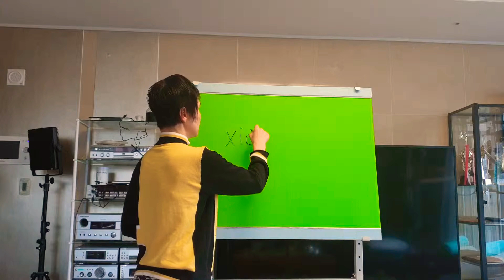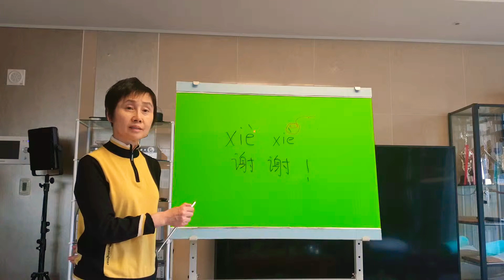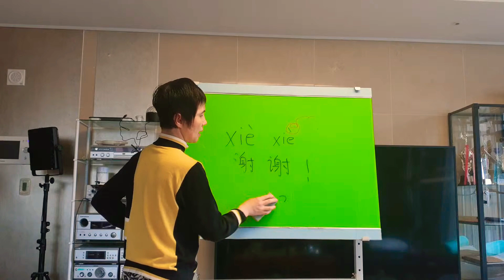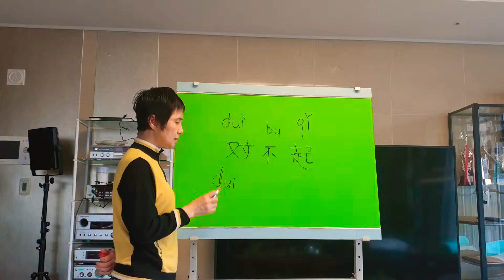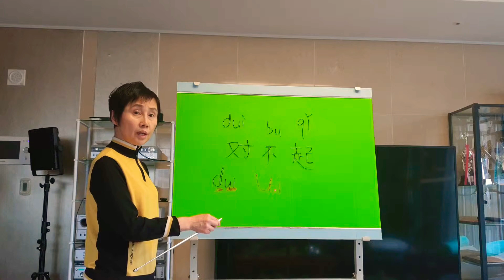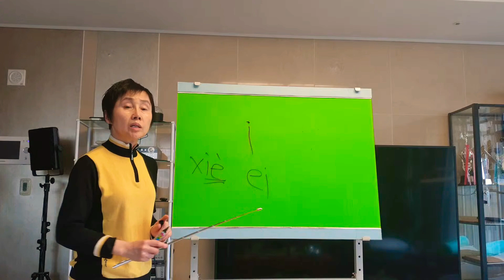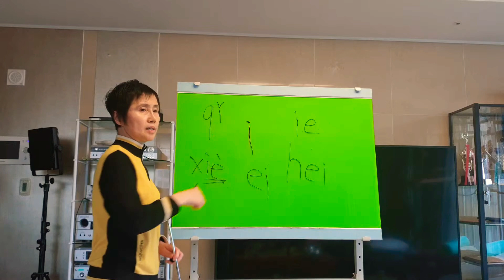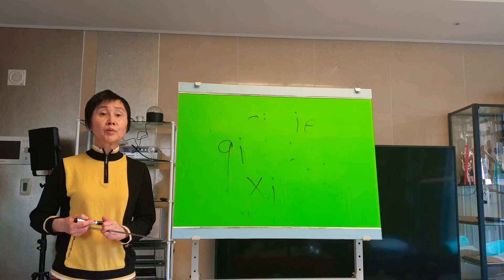[뉴 중국어작문 노하우] 저자직강 중국어강의 중국어입문 강의 쉽은 회화 -EQ200TV